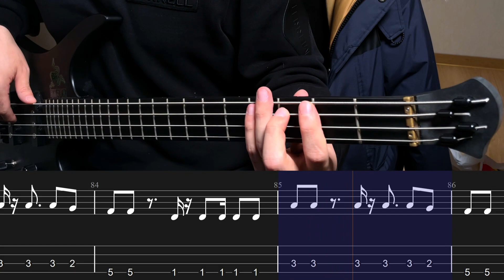Kygo, Miguel - Remind Me to Forget [Bass cover] (+Tab)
ฅ(=ↀωↀ=)ฅ

베이스: 덱스터 머스탱 (30인치, 헤드리스)
[BASS: Dexter Mustang (30inch, Hedless)]

오디오인터페이스: UAD 볼트1 )
[Audio Interface: Uad Volt 1]